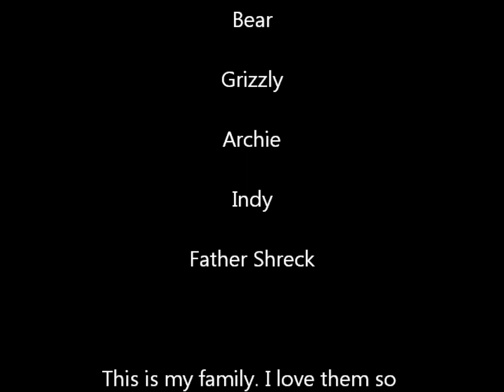Mercury Against the sun "what i need"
i'm  Jamie Sparks of Mercury Against the Sun and this video is for and about my Family. i love them very much and just wanted everyone to see how awesome they are.